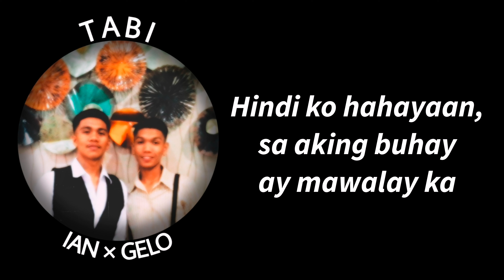Tabi - Cho x Gelo Dee (OFFICIAL LYRIC VIDEO)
Tabi - Cho x Gelo OFFICIAL LYRIC VIDEO
credits to: (prod. Matthew May)

Hello everyone! We are 'Uno Music Productions'! We want to share the music we have coming from our hearts, we hope you like our music and continue to support us by subscribing our channel, clicking the bell notification and watch our videos! Thankyou so much and God bless everyone! Namaskar!